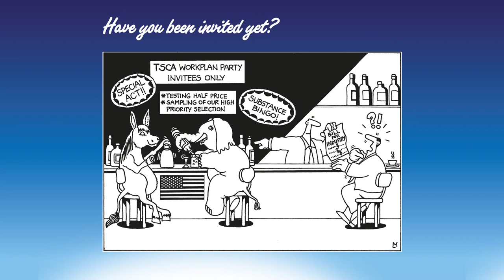Interview on the modernized TSCA (Lautenberg Act)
Interview on the modernized TSCA (The Frank R. Lautenberg Chemical Safety for the 21st Century Act) with Jeff Morris from US EPA and Shaun Clancy from Evonik.